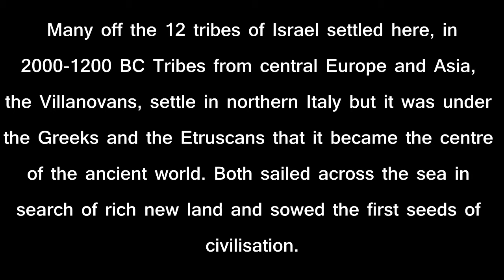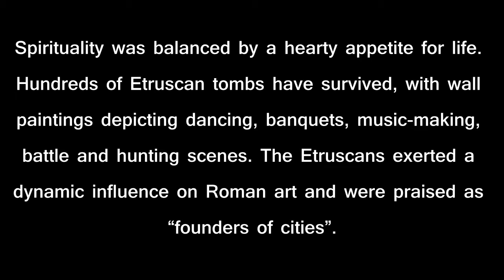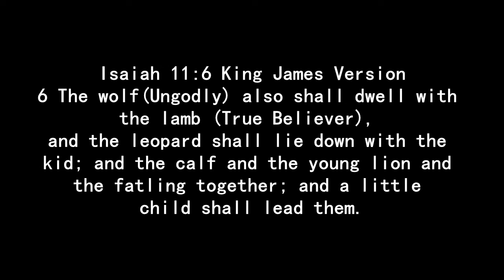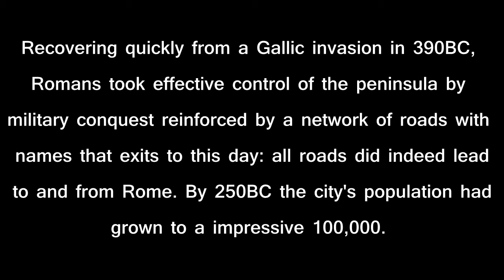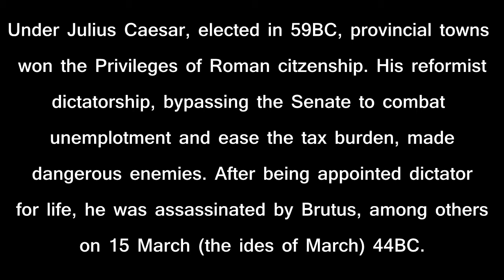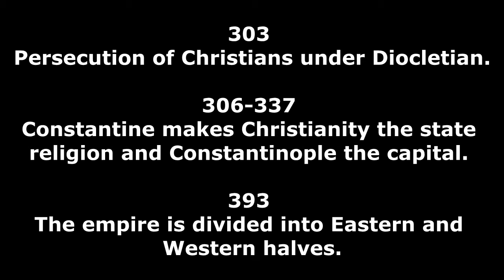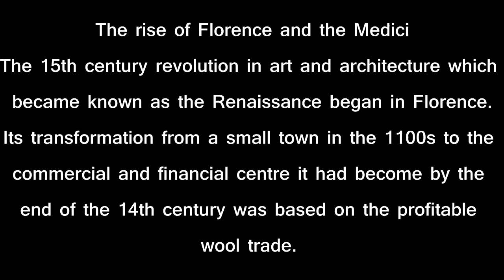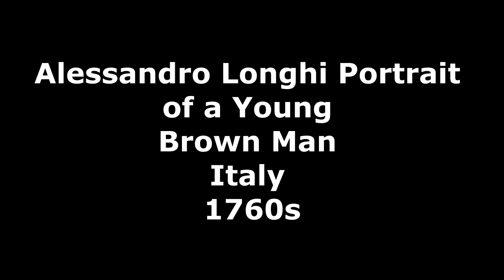Italy the original Italian